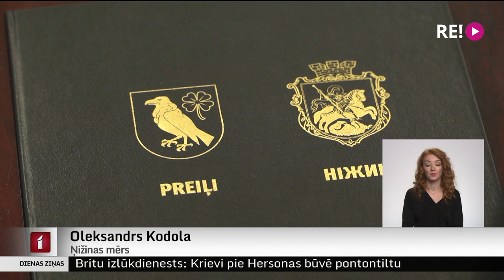Dalās pieredzē par pašvaldības darbu kara apstākļos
Liela daļa pašvaldību Latvijā sākušas koriģēt civilās aizsardzības plānus, jo līdz šim tajos nebija iekļauti uzdevumi par rīcību kara gadījumā. Pamudinājums veikt grozījumus Civilās aizsardzības un katastrofu pārvaldīšanas likumā ir karadarbība Ukrainā. Preiļos pārstāvji no Ukrainas sniedza savus padomus, kas būtu jāņem vērā, veidojot šādus plānus.